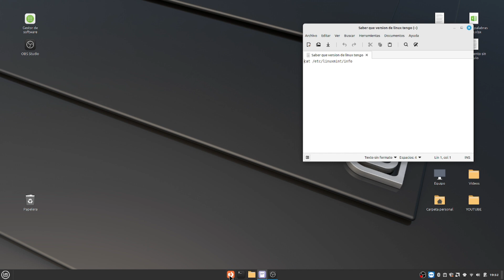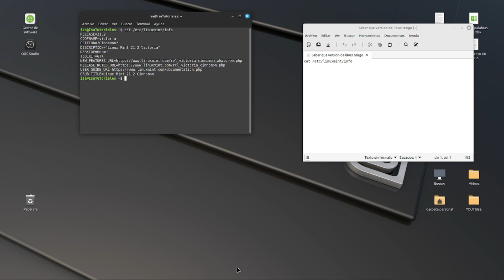Como SABER QUE VERSIÓN DE LINUX MINT TENGO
En este video te enseño cómo verificar la versión exacta de Linux Mint que tienes instalada en tu equipo. Con unos sencillos comandos podrás identificar rápidamente la versión y estar al tanto de las actualizaciones disponibles para tu sistema.

Comandos:
cat /etc/linuxmint/info